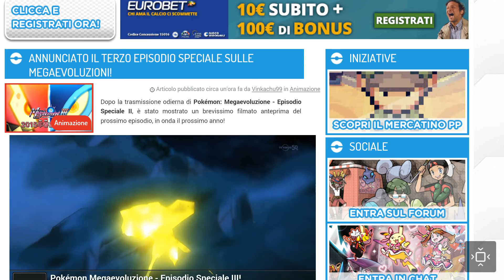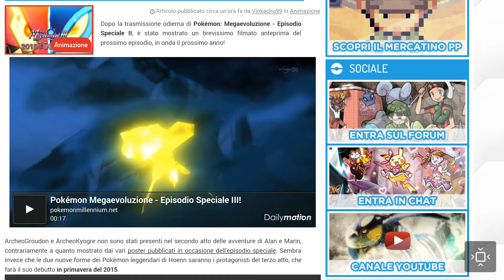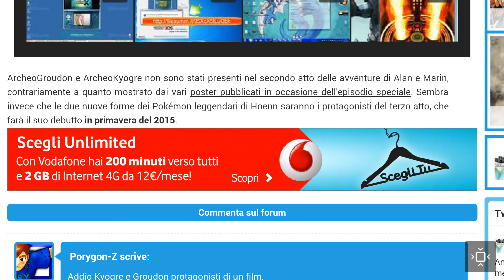Ufficiale il 3° EPISODIO dedicato alle MEGAEVOLUZIONI (archeorisveglio!)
ragazzi mieie tutte news sul mondo TV dei pokemon...ben venga :3
a questo punto. se vi iscrivete...sono pure più contento :D